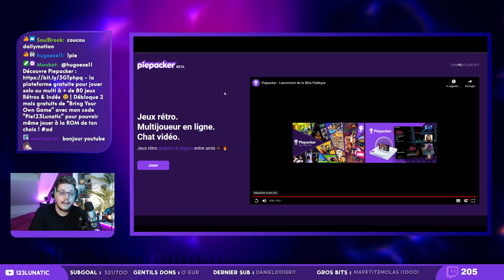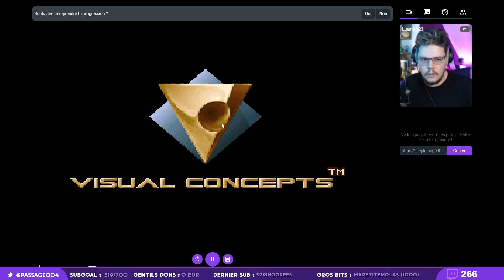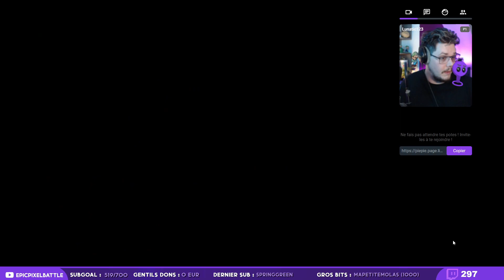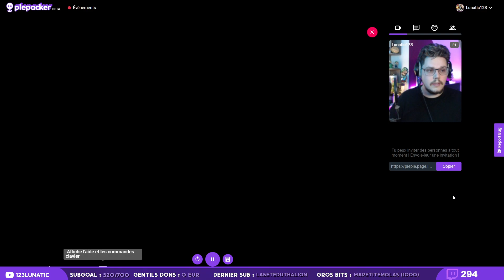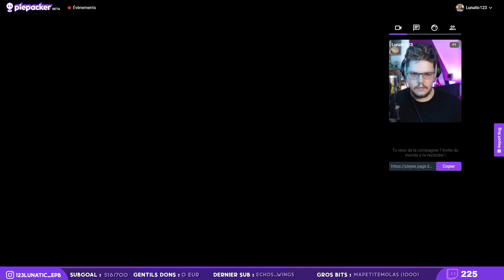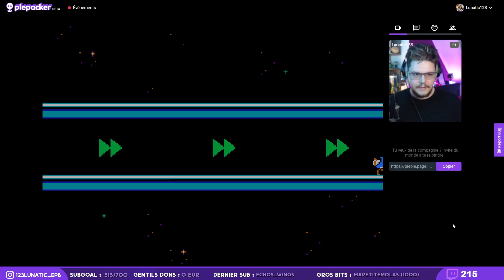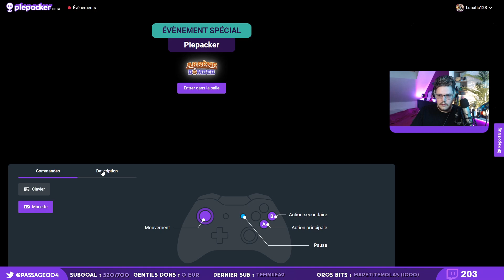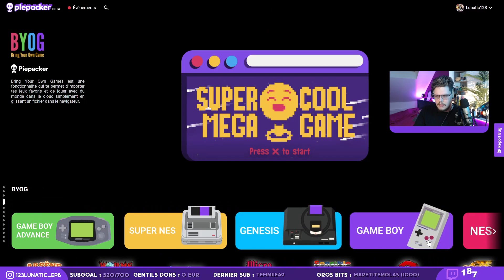PiePacker - Rétro / Indé / Emulateur sur Navigateur ?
Débloque la fonction "Bring Your Own Game" avec mon code Pie123Lunatic (à entrer dans les paramètres) : valable pour 2 mois gratuits !

C'est la chaîne de VOD, ça y est, pour de bon.
Cette chaîne-ci sera utilisée pour poster les VODs, sans montage, tout simplement pour ne pas rater ce qui s'est passé sur les lives.

Franchement super sympa comme opé, si vous aimez le rétro et que ça vous dit de jouer en multi a des vieux jeux gratos et sans lagg, c'est une super solution. Et c'est Français =D